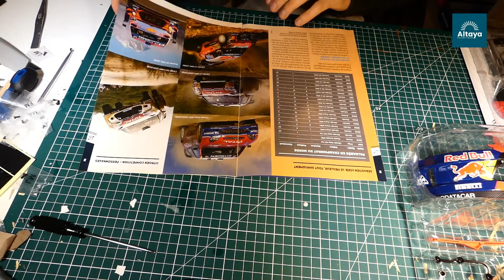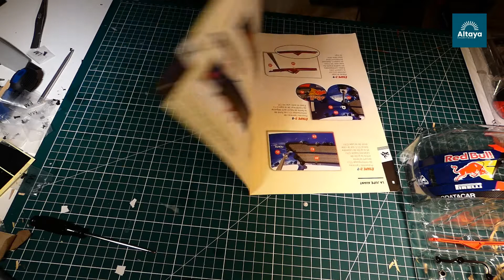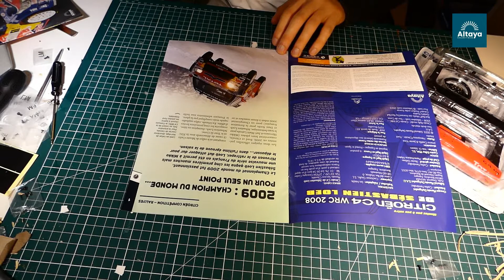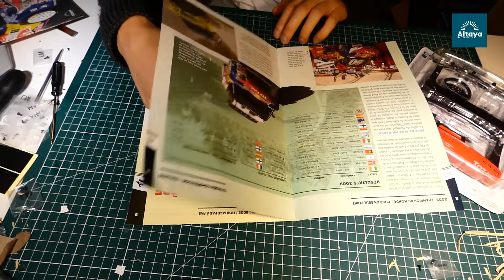Construire la C4 de Sebastien Loeb de 2008/ Altaya/ n°2 et 3: calandre + hayon et volant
Je vous présente une nouvelle collection la Citroen C4 de Sébastien Loeb de 2008.

site

info utiles